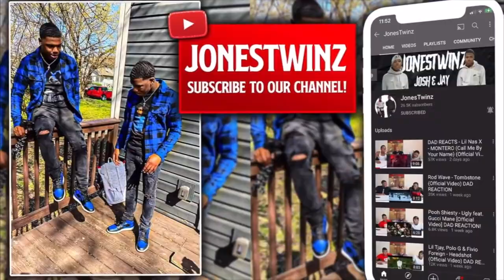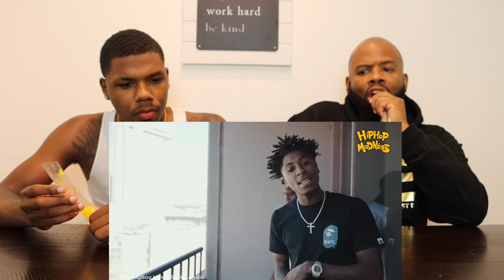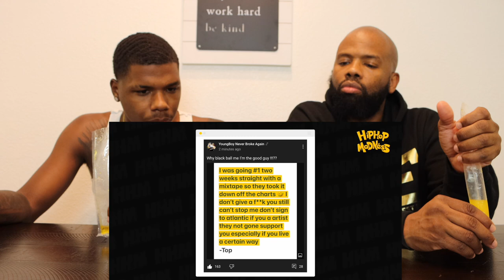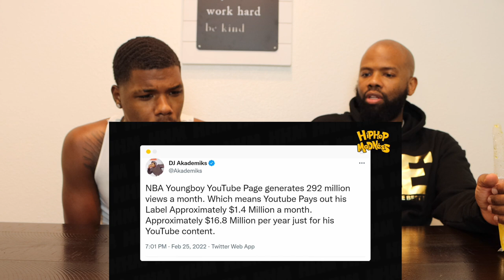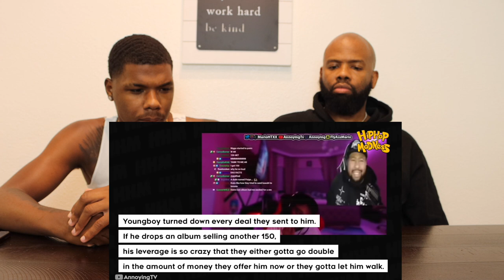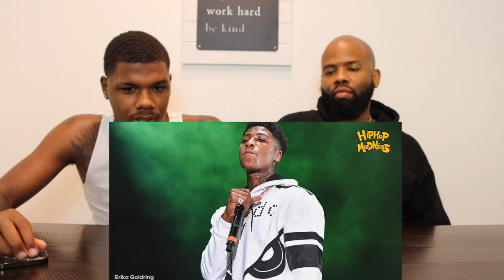WOW!!! NBA YoungBoy: Blackballed From The Music Industry POPS REACTION